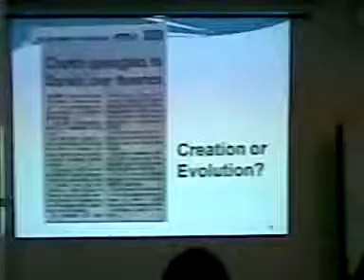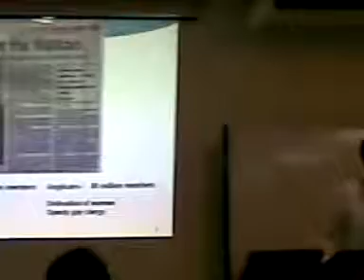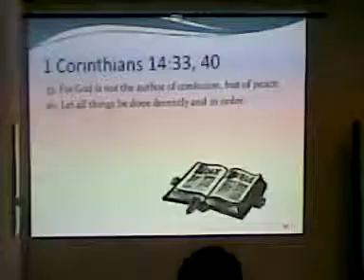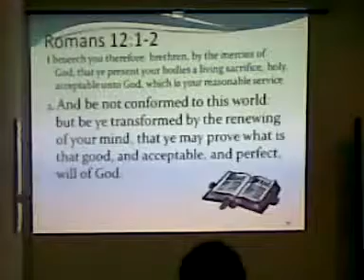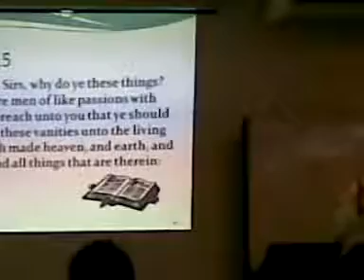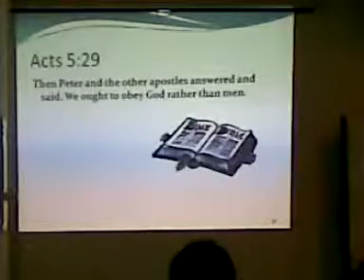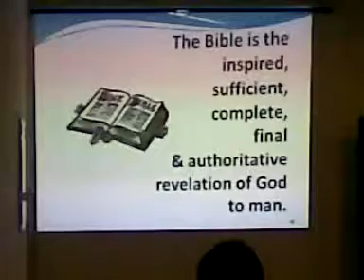Sermon - 6 December '09: Where Do We Go From Here? (Part 2)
Preacher: Chan Kwok Meng